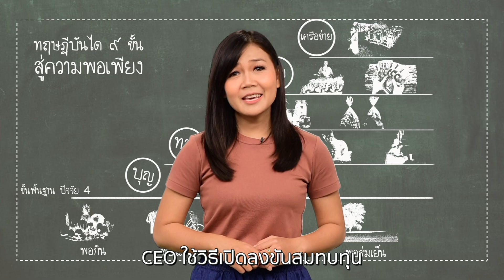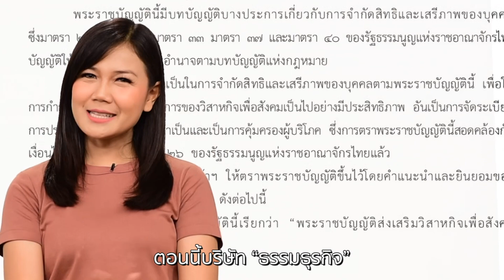ชุมพรคาบาน่า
"ไม่รวยจริง ก็ทำงานแก้ปัญหาสังคม และสิ่งแวดล้อมได้"

รู้จัก "ธุรกิจเพื่อสังคม" ตอบโจทย์กระแสคนคิดดี แต่ไม่มีทุน ผ่าน SAVEชุมพรคาบาน่า โมเดลของคนไทยที่อยากสานต่อโรงเรียนศาสตร์พระราชา